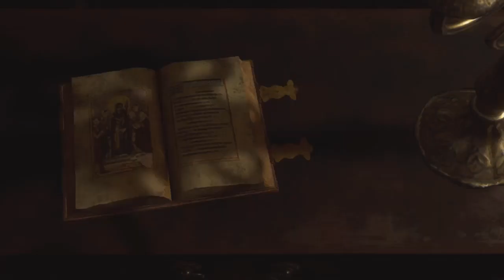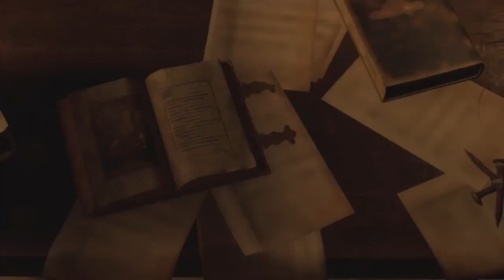Resident Evil 4 Remake Hardcore - PT. 3: THE BEST BOY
Welcome back to some more RE4R! We have an encounter with the Bug Cheese again and come across the greatest thing ever.